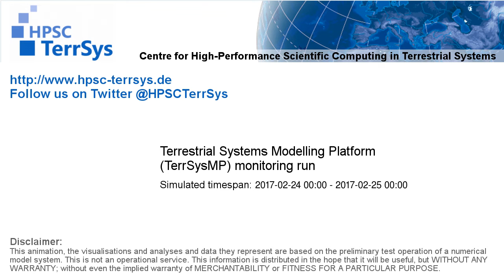TerrSysMP monitoring run 2017-02-24 - correction run runoff diff - NRW (24h)